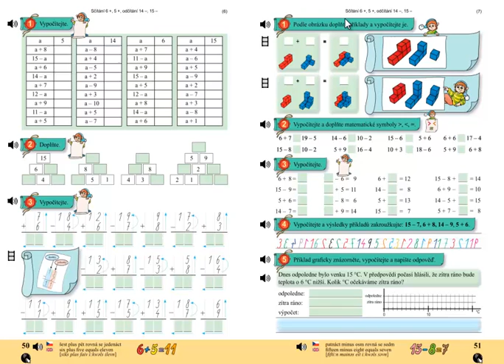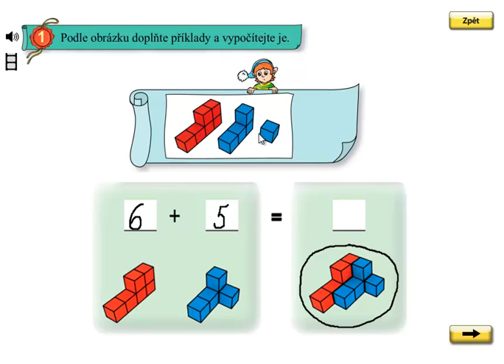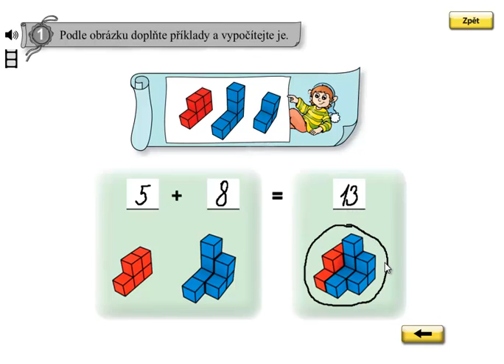Matýskova matematika 4.díl, strana 51, cvičení 1